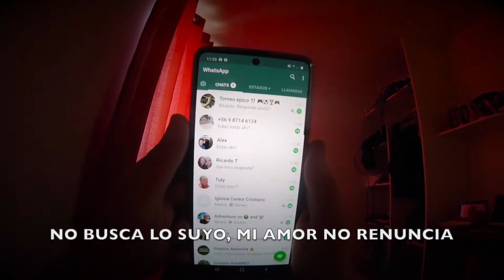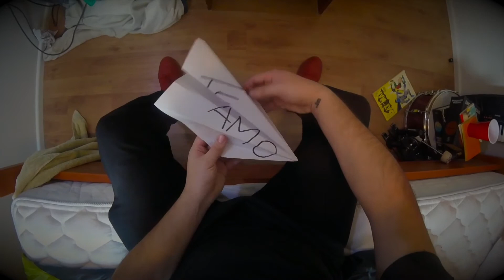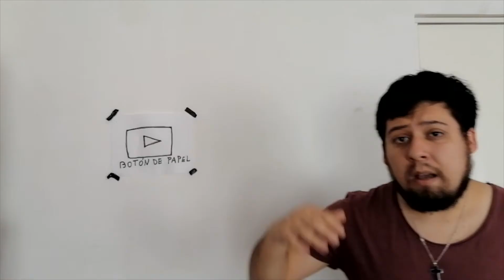Experimento 1C134 // Eidan.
Hola!! Si ya se!! de mis malas ideas esta es de las peores, ¡su rap?? y cristiano?? jaja, bueno la vida es una sola y hay que probar de todo, ojalá que les guste. DETA TU LIKE Y COMENTA si es quieres que suba más canciones, tengo una que otra por ahí. ABRAZOS!